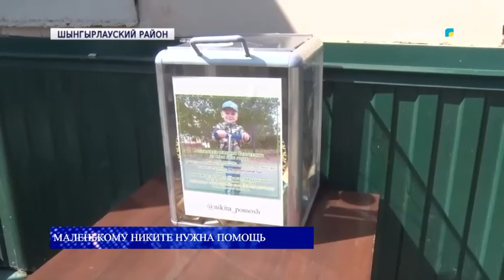МАЛЕНЬКОМУ НИКИТЕ НУЖНА ПОМОЩЬ